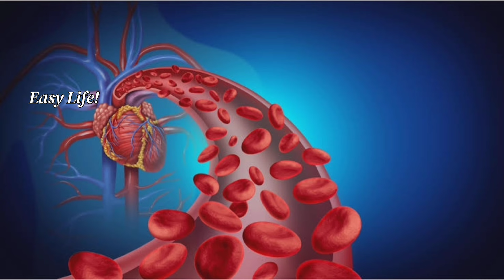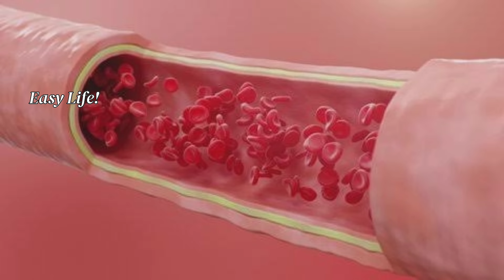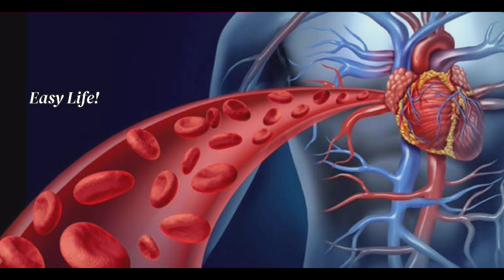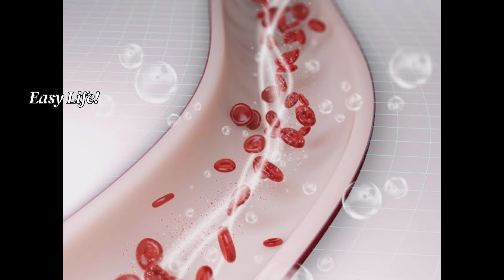ശരീരത്തിന് പ്രധാനം blood circulation, രക്തയോട്ടം മെച്ചപ്പെടുത്താൻ ചേയ്യേണ്ട കാര്യങ്ങൾ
Note : No online consultation